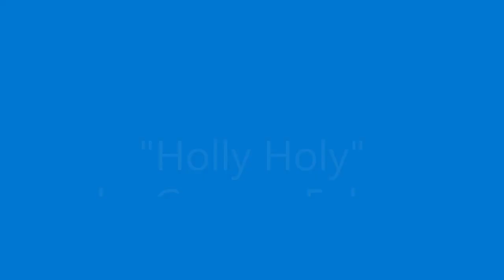Holly Holy by George Fulop